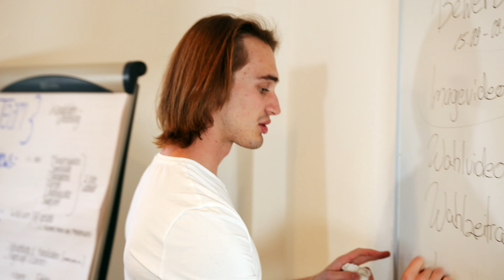Jugendgemeinderat Überlingen - Wahlspot | Werbefilm 2020 | Alva Studios [4K]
Der Wahlspot für den Jugendgemeinderat der Stadt Überlingen sollte Jugendliche dazu animieren, im November 2020 wählen zu gehen und sich an der Jugendfreundlichkeit Überlingens zu beteiligen.

KUNDE

Stadt Überlingen - Jugendgemeinderat

PRODUKTION

3-Mann Crew | 2-tägiger Dreh, je halber Tag | Konzepterstellung | Schnitt & Farbbearbeitung | Sound Design

Darsteller: Aktueller Jugendgemeinderat & Bürgermeister

ALVA STUDIOS

Premium Imagefilme, Werbefilme und Animationsfilme.
Filme, die im Kopf bleiben.

Unser Partner „Wolfbrothers” zeigt Behind the Scenes Material der Filmprojekte, Travel Vibes und Kurzfilme.